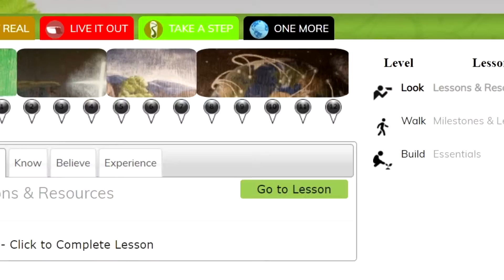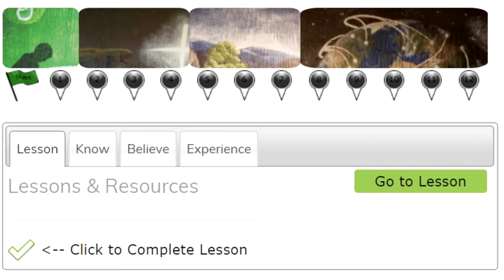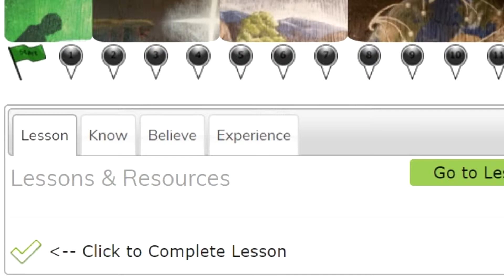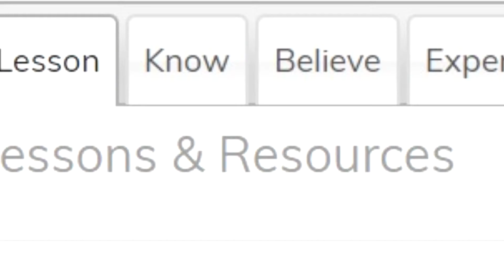My Path - Milestones & Levels (Description)